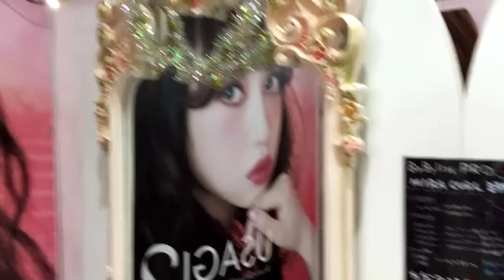É VlogMas? Cinema, Purikura e Árvore de Natal do Elmo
。゜+.(◕ฺ ∀◕ฺ )゜+.Vlogmas é a união da palavra Vlog + Christmas.  Muitos Youtubers costumam fazer vlogmas postando vídeos todos os dias em dezembro, vou tentar postar vlogmas quando der aqui no canal, o que vale é a intenção né ^^